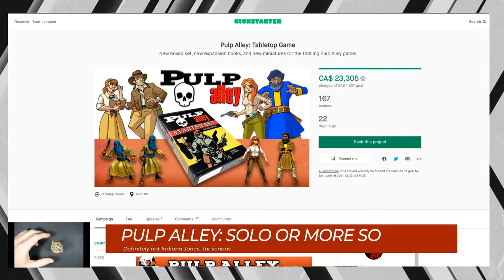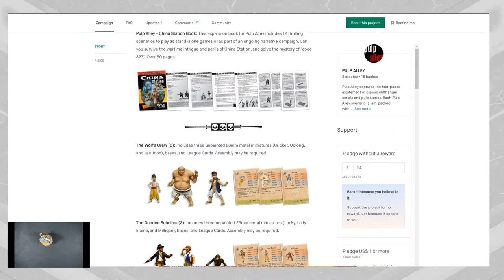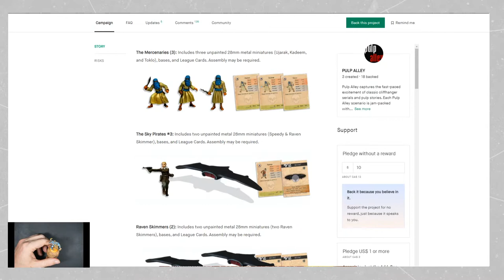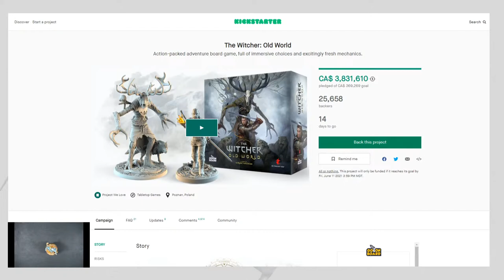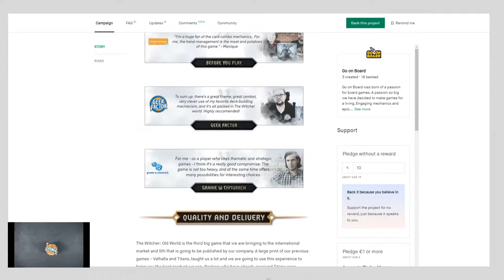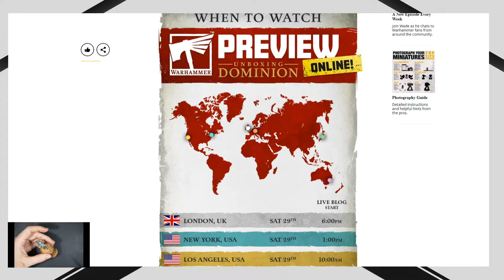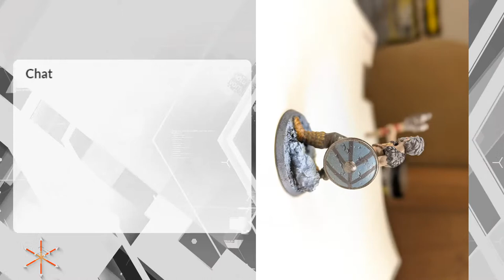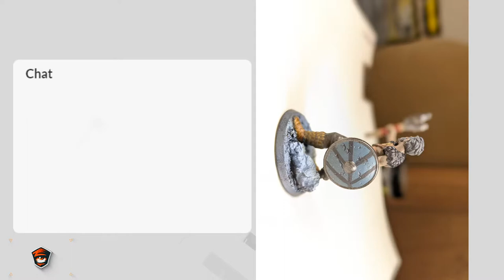Blond Hair - Dwarf Giants - Blood Blowl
Paints in use:
Scalecolor 01 - White
Scalecolor 62 - Mojave White
Scalecolor 27 - Iroko
Scalecolor 13 - Dubai Brown

From the ashes of Helmgard a new city of Sigmar makes its entry into the Blood Bowl League: The New Helmsgard Giants! Follow along as we take the dwarfs all the way to Armies on Parade 2022. We'll paint, build, make terrain along the way, but today we're starting with getting paint on models. That's right, it's time for the first step into our Blood Bowl Team. WE ARE GIANTS!

Brush Choices:
Windsor Newton Pack
Makeup Sponges
Squirty Bottles
Master’s Brush Cleaner

Cutting Choices:
No. 11 Blades
No. 10 Blades
Tamiya Nippers
Tamiya Side Cutters
Cutting Matt

Glue Choices:
Tamiya Extra Thin Plastic Cement
Loctite Super Glue
Milliput White Superfine

Paint Choices:
Scale 75 Greens
Vallejo Grey Primer
Stainless Steel Agitators
Stainless Steel Cups

Streaming Choices:
Elgato Mounts

Model Choices:
Blood Bowl: Second Season
Dwarf Giants